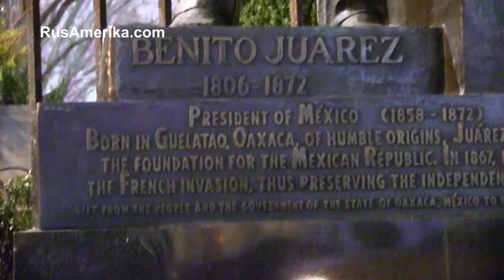Cat over Times Square. New York Manhattan Times Square Feb 2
Big Bawl on Times Square. Fox Sports. Chicago Always, WTF? - Cat over Times Square. Russian New York broadway